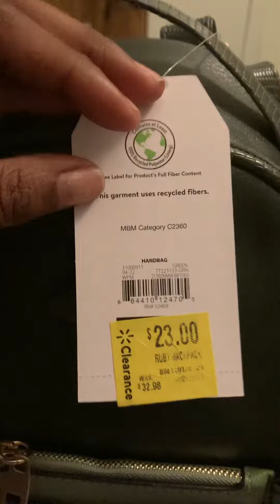Great finds at Walmart early this morning. Shout out to any YouTube that done this before me.